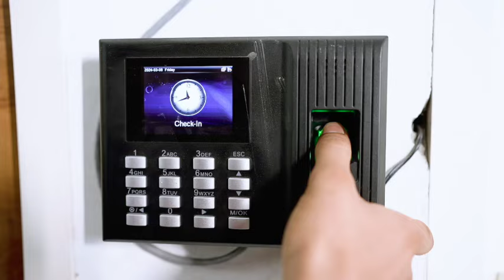എസ് എസ് ൽ സി വിദ്യാർത്ഥികൾക്കായി ഫ്രീ ബ്രിഡ്ജ് കോഴ്സ് ! LAUREL MERCURY ACADAMY /Tirur/ Kottakkal..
എസ് എസ് ൽ സി വിദ്യാർത്ഥികൾക്കായി FREE BRIDGE COURSE
ഏപ്രിൽ മൂന്നിന് ആരംഭിക്കുന്നു
 Laurel Mercury Academy of Science NEET JEE CUET BOARD
ACB BUILDING EDARIKODE-KOTTAKKAL